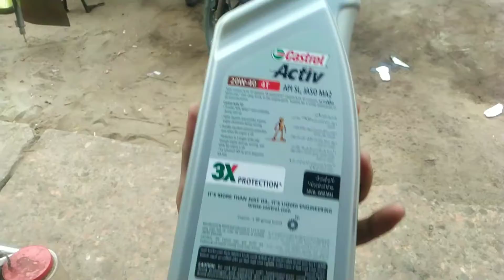BIKE WASH ONLY 100 TK IN CHITTAGONG | CBZ-150 | DAILY VLOG | SAYED MAHAMUD VLOG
Gears i use for my vloging :
→Gimbal
Moza mini s
Tripod:
*ULANZI MT11
Microphone:
*BOYA MM1
→Software i use:
*Kinemaster (mobile)
*Adobi premier pro (pc)

I am Sayed Mahamud Moon.Travelling is one of my biggest hobby and i love to visit new places .I love all types of tour like advnture tour.so i record all of my travelling moment and making vlog.  I am a hip hop dancer. My dance form is breaking. I am a Bboy.If you don't know about break dance then search on google or YouTube. We have a dance crew name O2 STREET DANCE CREW in Chittagong, Bangladesh .This is one of the biggest dance crew in Bangladesh. So sometimes i will upload dance video and also Breaking tutorial, so you can learn break dance. I also upload our group performance and Behind the seen of our crew and how we do practice.